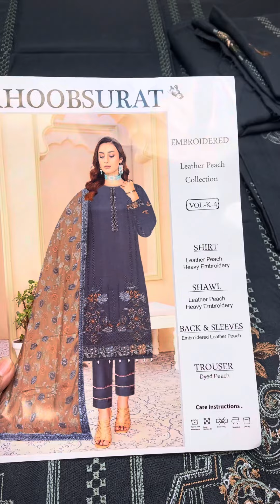Peach Leather 3 Pc Embroidered Suits Sale🔥.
Meewan Collection is Happy to show you Peach Leather 3 Pc Embroidered Suits Sale At Wholesale Rate
If you want to Buy Peach Leather 3 Pc Embroidered Suits Sale  then this is the video for you!  So don't miss out this sale Of Peach Leather 3 Pc Embroidered Suits SalePeach  At Meewan Collection

For any questions or inquiries 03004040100